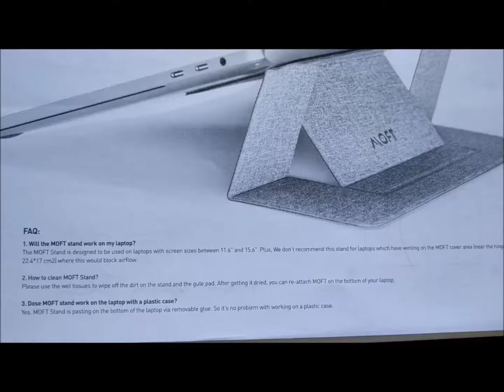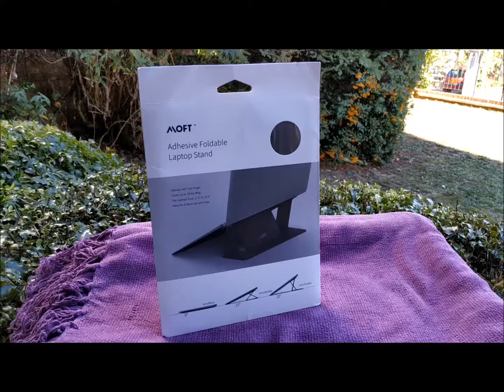Moft Laptop Stand Folds Flat Like A Mouse Pad- Full Unboxing - Gadget Explained